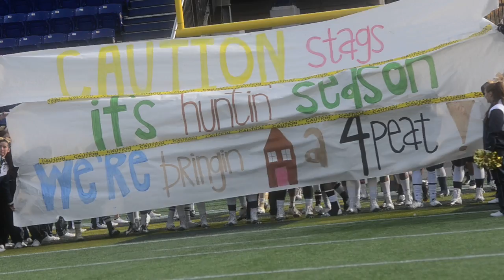WCAC Football Championship Game DeMatha vs Good Counsel 11:18:2012 3